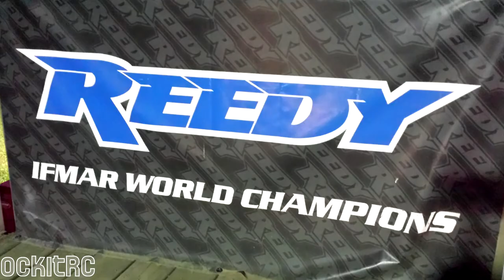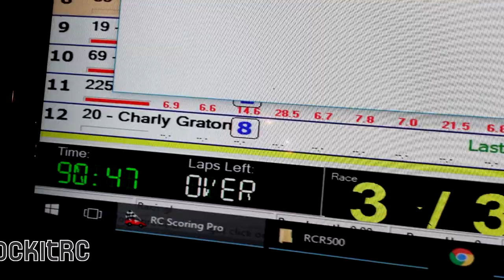A-main | RCR Speedway's 3rd Annual 1/5 Scale Dirt Oval Championship Enduro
RCR Speedway's 3rd Annual 1/5 Scale Dirt Oval Championship Enduro at RCR Speedway 500 Casselman, August 2017. This is an overview of the A, B and C main and a quick tour of the location. It was a fun-filled evening with lots of crazy action.

Video: RockIt RC
Filmed with a GoPro Hero & S4
Photos from a Samsung S4
All songs: Music used with permission via the credentials below.